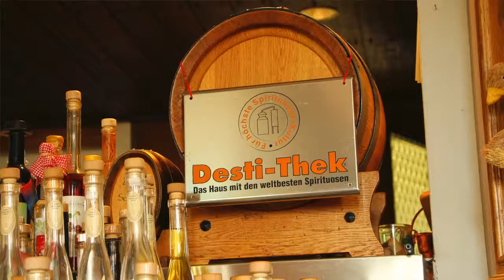Obstbrände von der Schwäbischen Streuobtswiese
So schmeckt Streuobstwiese - ein Destillateur von der Schwäbischen Alb erzählt.